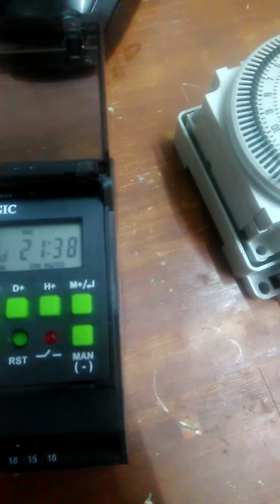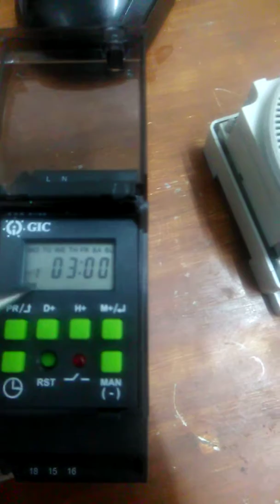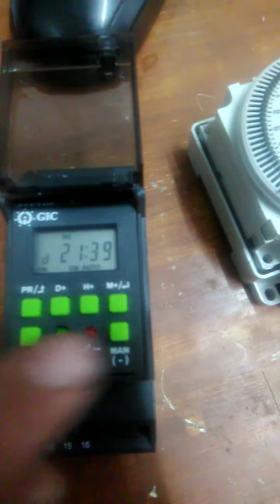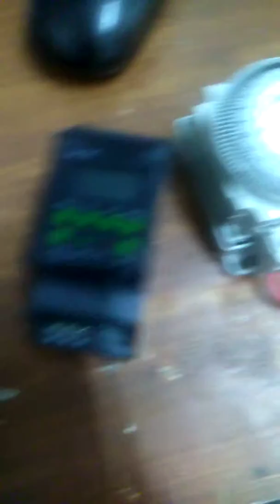How to set digital timer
Digital timer time and connection